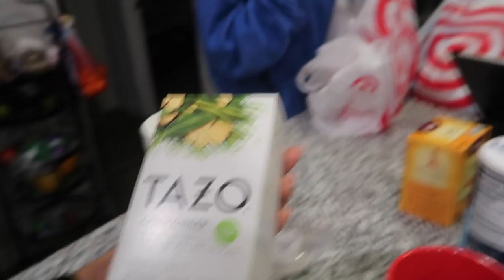GOING TO TARGET TO BUY PRESENTS FOR OUR FRIENDS/ HAUL | VLOG #975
GOING TO TARGET TO BUY PRESENTS FOR OUR FRIENDS/ HAUL